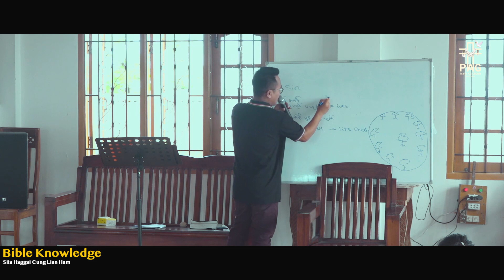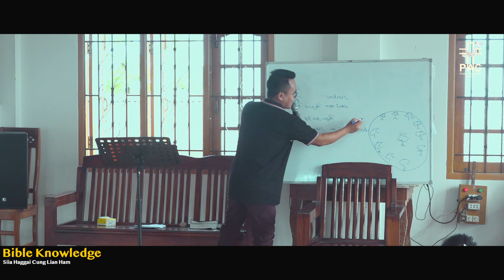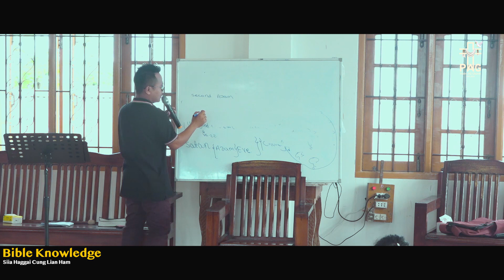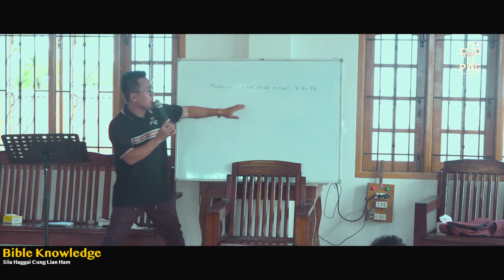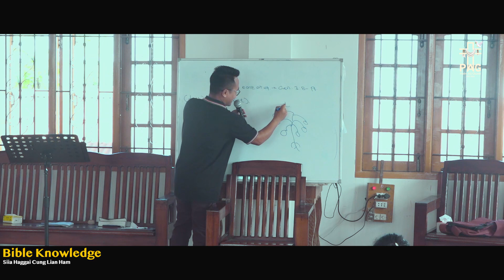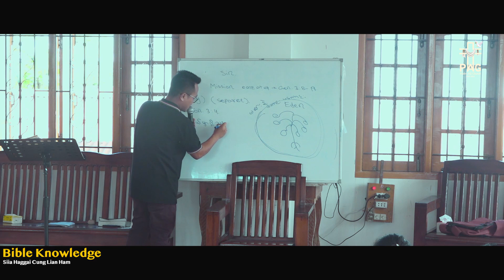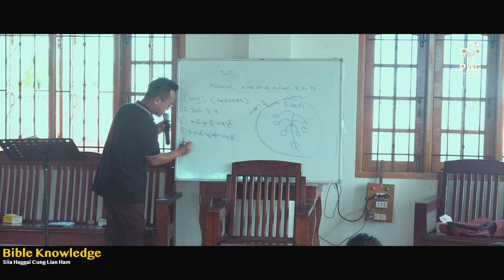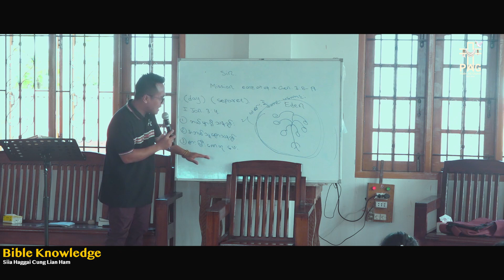Bible Knowledge - Sia Haggai Cung Lian Ham ( Day 2 )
Grow in Grace and Knowledge ( Youthcamp )
Christian Ethics -  Upa Hang Lian Khup
End time Bible Prophecy - Sia James Khai
Bible Knowledge - Sia Haggai Cung Lian Ham
Bible Knowledge - Sia Khup Boih
Youth And Spiritual  Discipline - Sm Nuam Bawi
The Fruit of the Spirit  - Sm Ngai Nu
Worship & Music - Psalm Worship Team